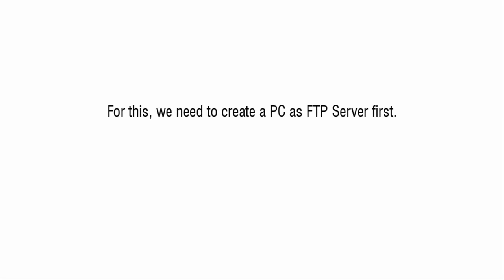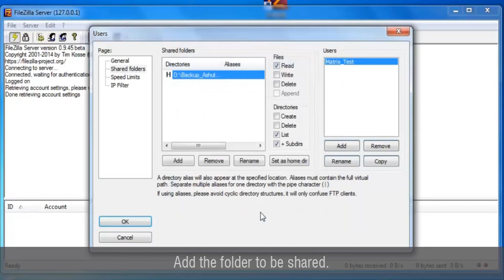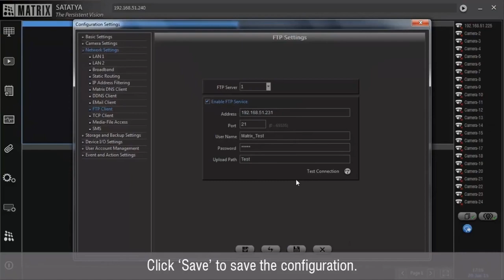How to create and configure FTP in SATATYA NVR/HVR